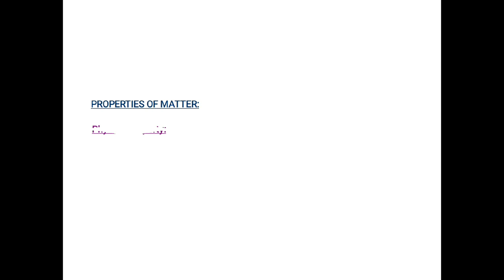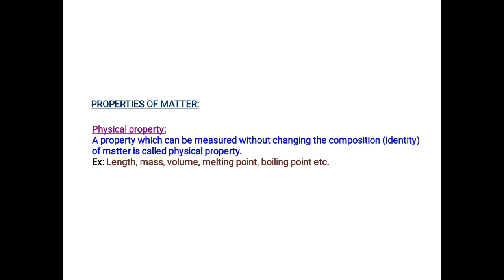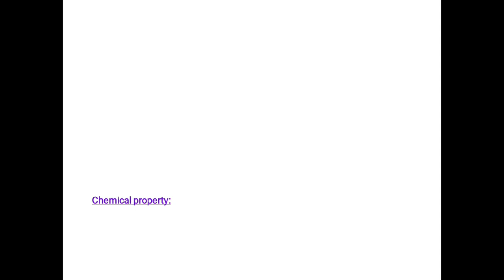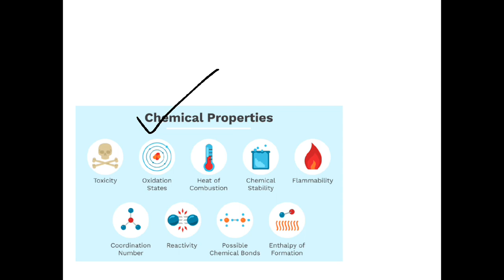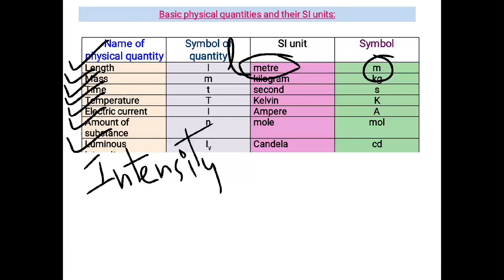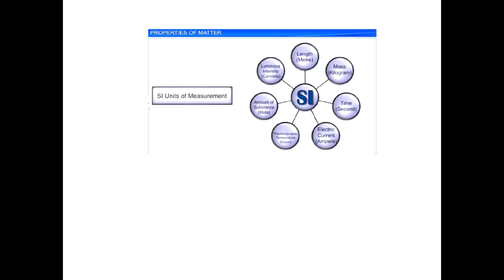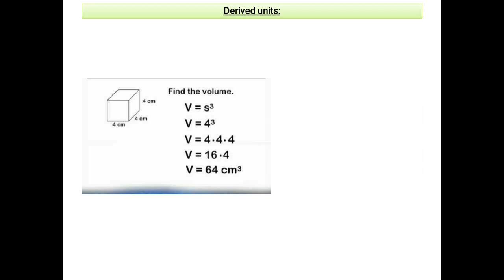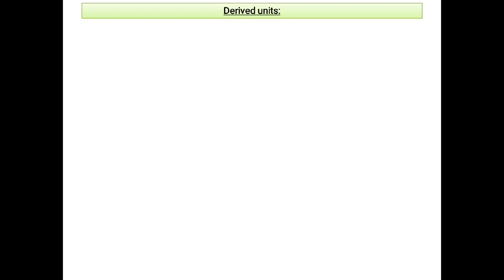properties of matter-Types